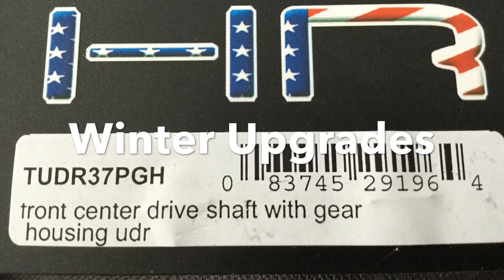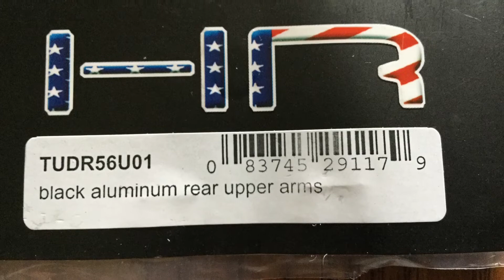2018 clips mash up, new upgrades.